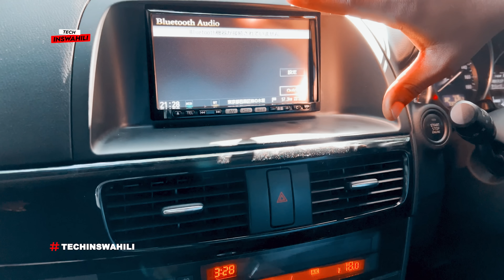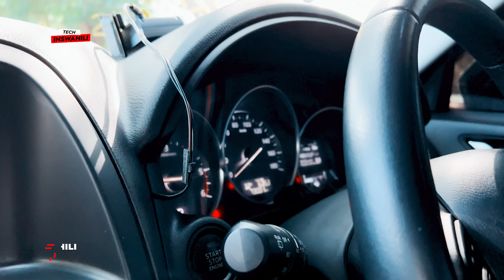Mazda CX-5 Inakuja kuchukua nafasi ya RAV4?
Mazda CX-5 ni gari ambayo wengi wanaikimbilia sana kwa sasa, SUV ambayo inaonekana kama inachhukua nafasi ya RAV4.